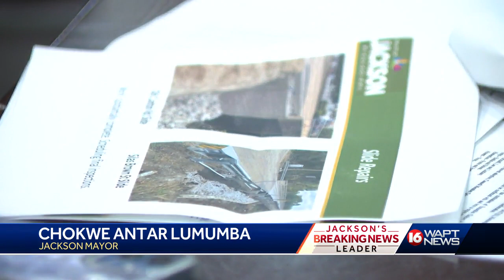Road construction projects coming in Jackson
The city of Jackson will use money from the 1% sales tax to repave the city's roads.